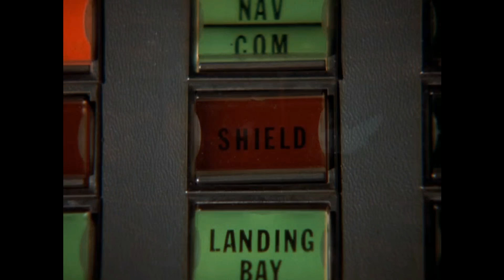Baltar Attacks the Galactica - Battlestar Galactica 1978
From "The Living Legend Part I".

Baltar leads a Cylon assault on the Galactica, unaware that the Pegasus survived the Battle of Molecay.